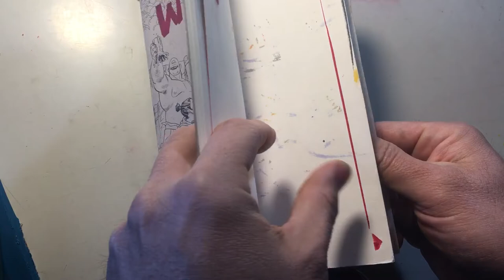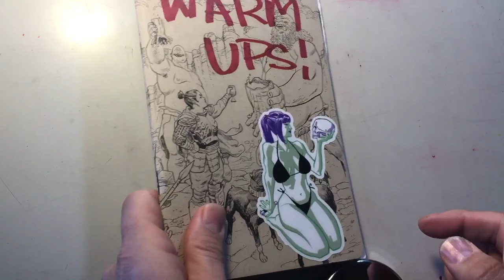Real time warm up sketch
Enjoy these?

Thanks!
Mike